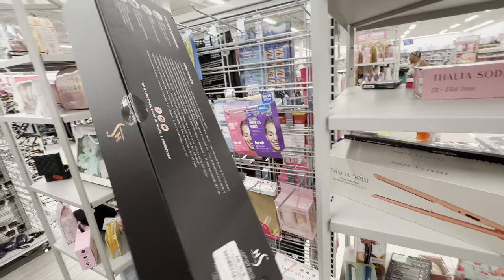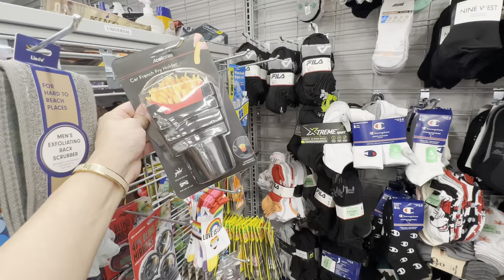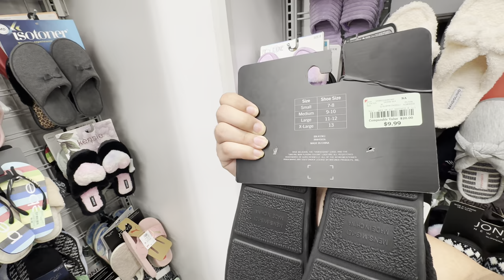New Burlington items spring 2023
shopping at Burlington FOR designer deals.